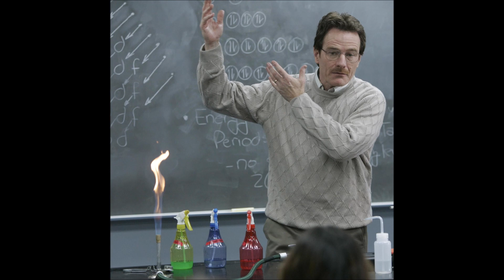Walter White Season 1-5: Empire Business Video